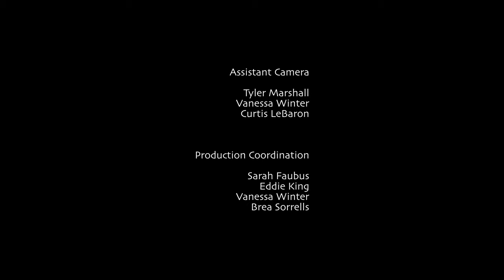Sojourns Italy in 4K (Ultra HD) a relaxing travel video for hospitality, lobbies and public viewing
A 4K UHD visual and musical travel tour through Italy shot on Red cameras. Florence, Venice and Burano, Rome, Milan, Tuscany, the Amalfi Coast and Cinque Terre are featured in this film celebrating cultures, landscapes, cityscapes and beaches.

A film by Mark Andersen who has spent over ten years traveling and shooting images in 4K thru 8K all over the world. The immersive experience of Ultra HD is to be enjoyed on the biggest screens,

MB01MUSSJFAE00Q